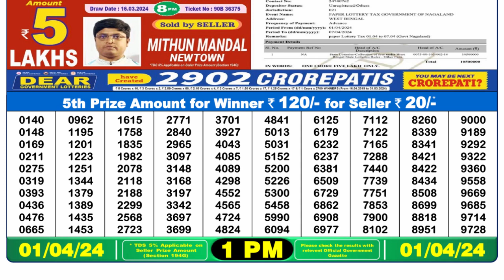Nagaland Lottery Sambad Live 1pm 01.04.24